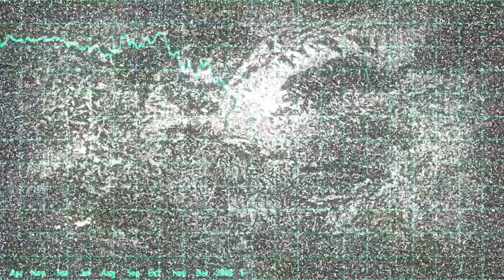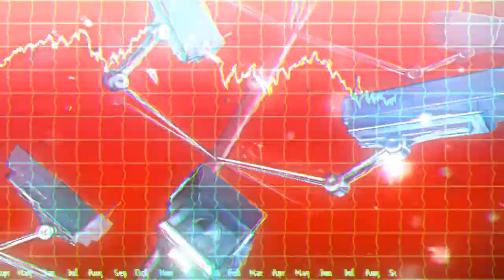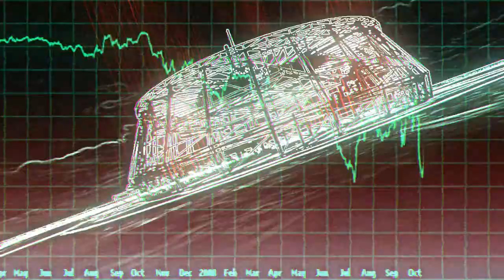mfx - Everything is Under Control (the Breakpoint 2009 Invitation)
"Everything is Under Control" by mfx, an invitation to the Breakpoint 2009 demoscene party in Bingen, Germany

Code and visuals by Kurli and Uncle-X, music by glxblt.